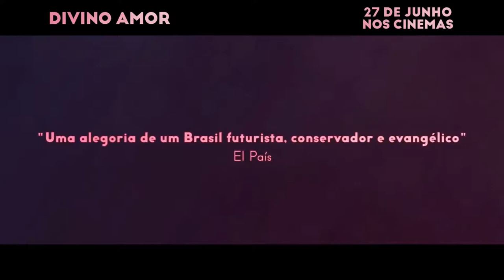DIVINO AMOR | WellEntrevista Dira Paes e Mariana Nunes